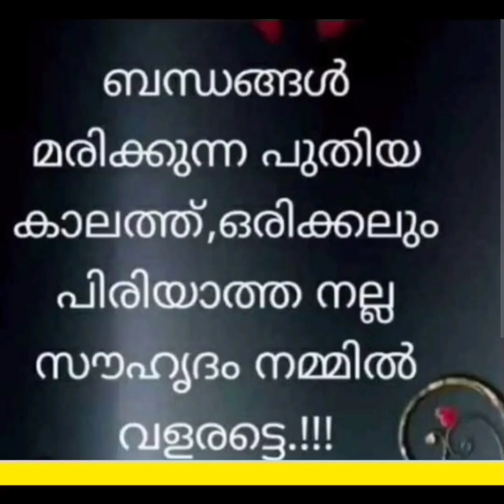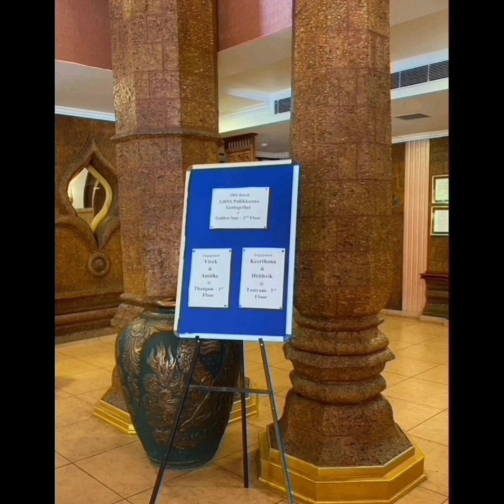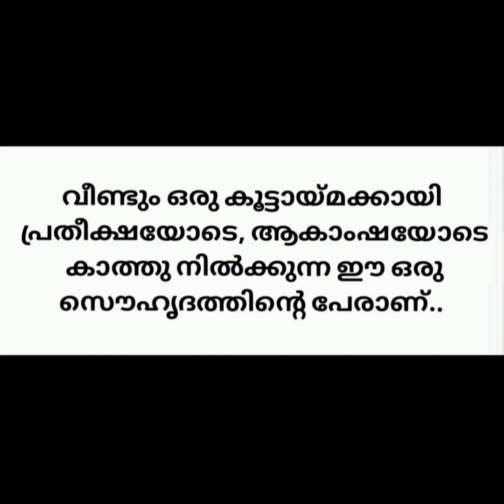My Father's 3rd School Video| 1991-ലെ ഓർമ്മകൾ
1991-ലെ ഓർമ്മകൾ
BE MY FRIEND:
🌍Check my website / blog: {COMING SOON}
🎙️Listen to my podcast: {COMING SOON}
📸Add me on Instagram: {COMING SOON}
🐦Add me on Twitter: {COMING SOON}
📕Add me on Facebook: {COMING SOON}

ABOUT MY CHANNEL:
Hi! I’m INVESTAND. On my channel, you will find ENTERTAINMENT, MONEY MAKING ,GAMES , MOTIVATIONAL AND OTHER COOL CRAZY STUFFS!!!. I love sharing MY IDEAS WITH YOU. for example -/ money tips / DIY tricks etc.] with you guys as I experience them myself.

Feel free to add me on Instagram/Facebook/Snapchat/Tiktok: {COMING SOON}